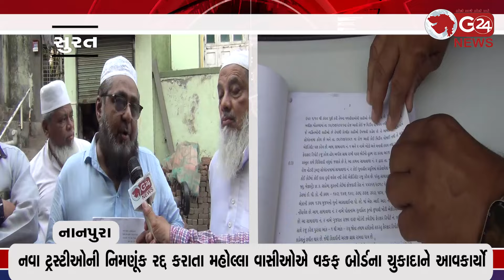નાનપુરા ખલીફા મસ્જિદના ટ્રસ્ટ મામલે વકફ બોર્ડે આપ્યો મહત્વનો ચુકાદો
નવા ટ્રસ્ટીઓની નિમણૂંક રદ્દ કરાતા મહોલ્લા વાસીઓએ વકફ બોર્ડના ચુકાદાને આવકાર્યો